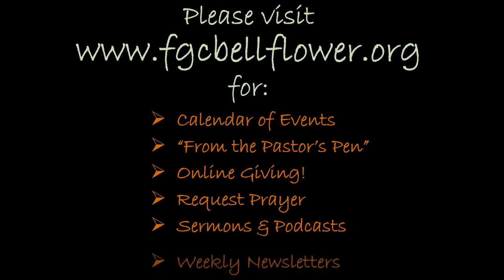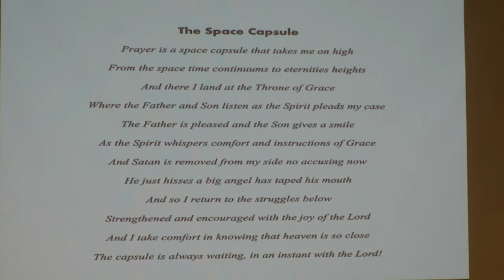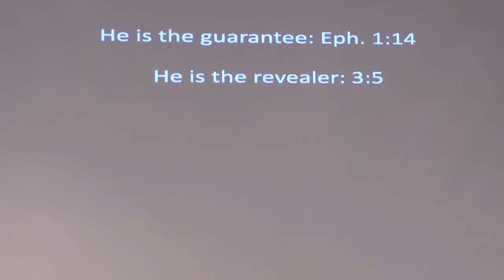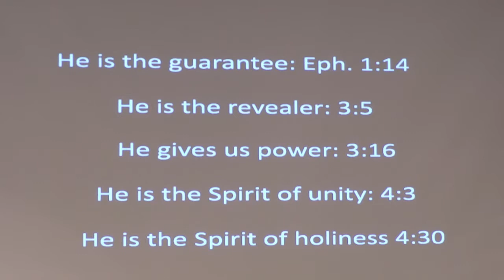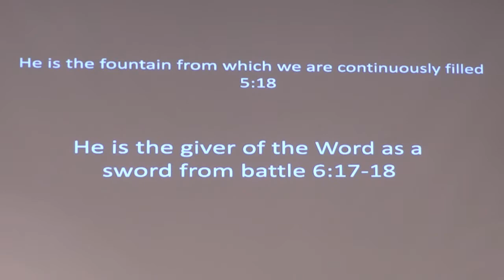Flying High In The Holy Ghost